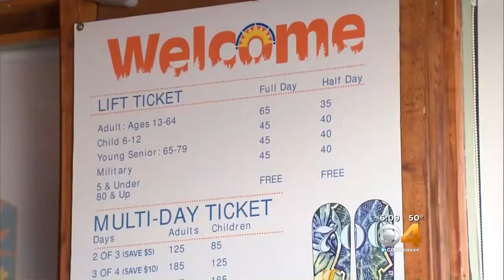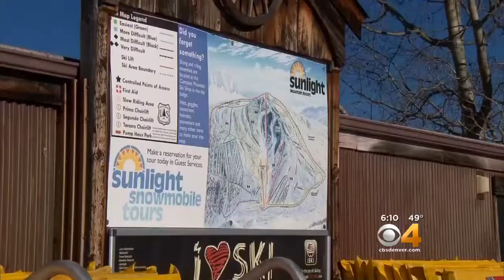Sunlight Selling $700 Lift Tickets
The package comes with skis, hot springs visit.